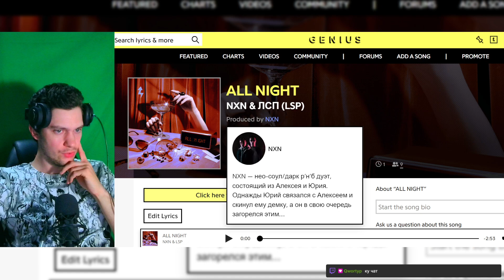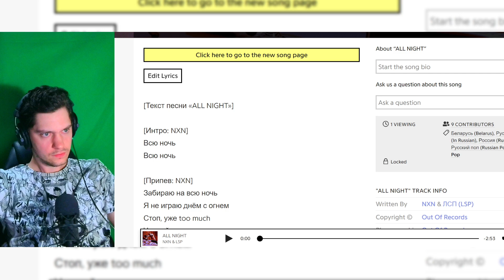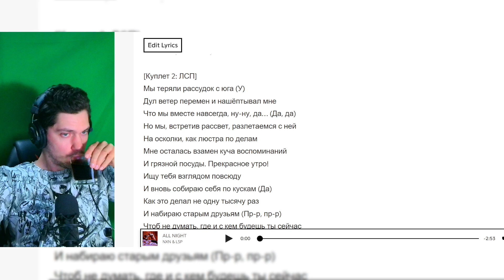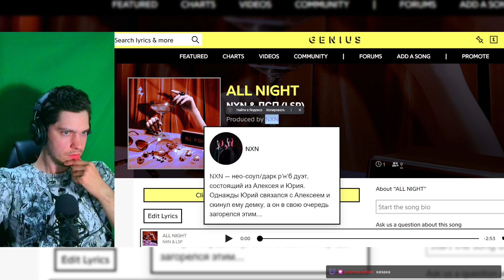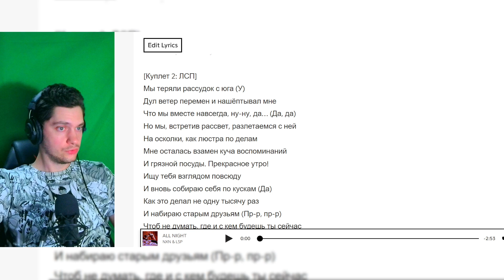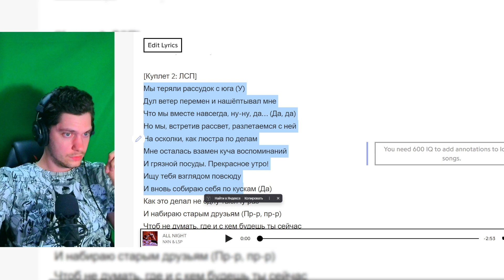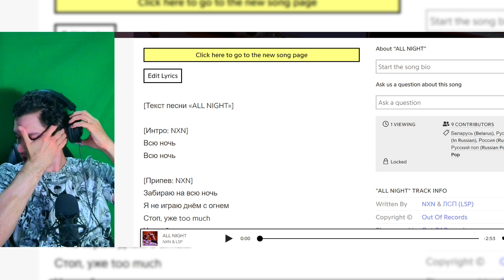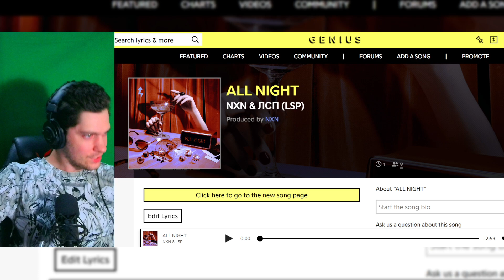NXN, ЛСП - ALL NIGHT (реакция и разбор)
Слушаем, реагируем и разбираем:
NXN, ЛСП - ALL NIGHT